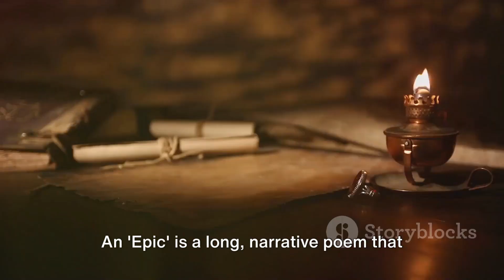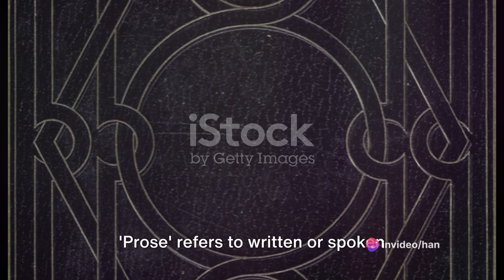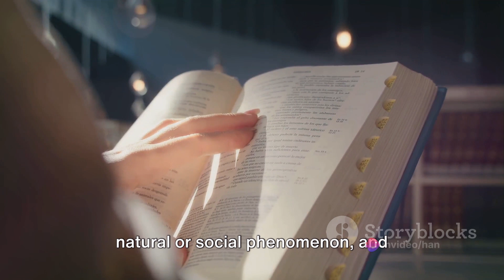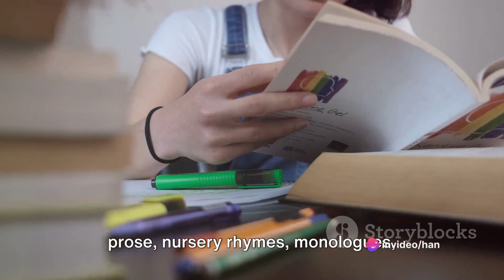Vocabulary connected with Literature (#203)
00:00:00 Introduction to Literature
00:00:04 Literature
00:00:18 Poetry
00:00:37 Narrative Poem
00:00:54 Lyric Poem
00:01:07 Dramatic Poem
00:01:18 Epic
00:01:34 Poet
00:01:42 Chronicle
00:01:59 Verse
00:02:13 Prose
00:02:25 Nursery Rhyme
00:02:36 Monologue
00:02:48 Dialogue
00:03:01 Tale
00:03:11 Myth
00:03:27 Legend
00:03:36 Fable
00:03:48 Conclusion